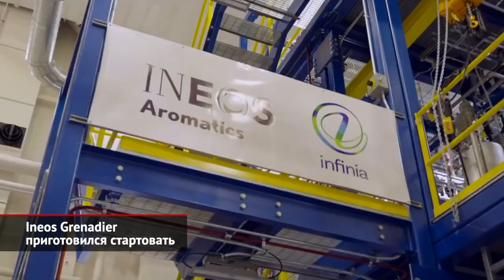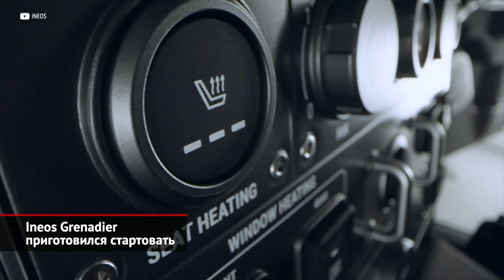Ineos Grenadier приготовился стартовать | Новости с колёс №1981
С того момента, как Land Rover прекратил выпуск оригинального Дефендера, истинные фанаты модели внимательно следят за судьбой проекта Grenadier, то ишь Гренадёр. Ведь поклонники культового вездехода получили шанс заиметь не просто возрождённую, а улучшенную версию своей автомобильной иконы! Коротко напомним предысторию. Британский нефтехимический гигант INEOS решил действовать кардинально, создав «собственный Defender». Глава концерна Джим Рэтклифф поначалу просил Land Rover продать ему права на классическую машину, но встретил резкий отказ. В итоге упрямый англичанин собрал команду специалистов и заручился инженерной поддержкой компаний Magna и AVL. Временами амбициозный проект пробуксовывал, но теперь опасаться нечего: серийное производство новинки скоро стартует! Точкой сборки внедорожника станет завод во французском Амбахе, ранее принадлежавший концерну Daimler. Сейчас там ещё выпускают микрокары Smart Fortwo, но летом производство малышей прекратится. Первыми рынками, куда осенью придут машины, станут Европа, Австралия, Новая Зеландия, а также некоторые страны Африки и Ближнего Востока. Создатели Гренадёра надеются на отменный спрос, так как автомобиль должен выйти надёжнее старины «дефа». Поэтому гарантия — 5 лет, причём на Ближнем Востоке и в Европе — без ограничения пробега. Ради пущей долговечности список поставщиков составлен сплошь из именитых компаний. Раздаточную коробку предоставила фирма Tremec, приводные валы — Dana Spicer, неразрезные мосты — Carraro, пружины подвески — Eibach, а тормозные механизмы — Brembo. Наконец, блокировки дифференциалов выдал Eaton, а внедорожные шины — BF Goodrich. Ну, а двигателями поделилась марка BMW. В гамму моторов вошли трёхлитровые рядные «шестёрки» — бензиновая и дизельная. Коробка передач — безальтернативный восьмиступенчатый «автомат» ZF. Независимо от двигателя, стартовая цена будет одинаковой — от 49 тысяч британских фунтов, что примерно равняется 4 млн ₽. В продажу пойдут двух- и пятиместные фургоны, в первую очередь, адресованные корпоративным покупателям. А вот частникам предложат полностью остеклённые пятиместные универсалы. Притом ценители комфорта смогут заказать кожаный салон, пару огромных люков и другие приятные излишества. Кстати, что касается салона. По словам создателей этого интерьера, они посмотрели, как организовано внутреннее убранство кабин самолётов, кораблей и… тракторов, а потом сотворили нечто похожее. В том смысле, что для всех перечисленных типов техники функциональность важнее дизайна.